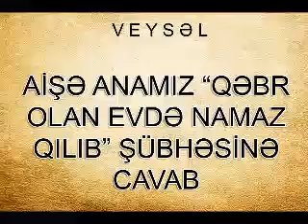Veysəl - "Aişə anamız qəbr olan evdə namaz qılıb şübhəsinə cavab"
Rafizilərin və Sufilərin şübhəsinə cavab